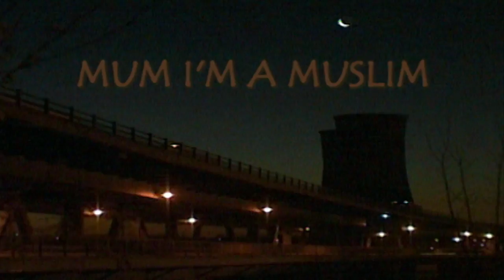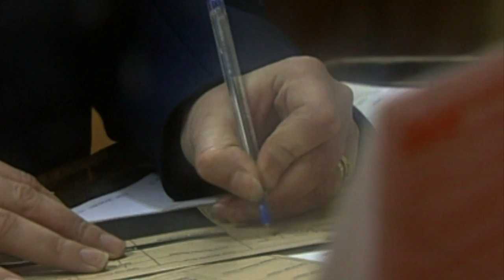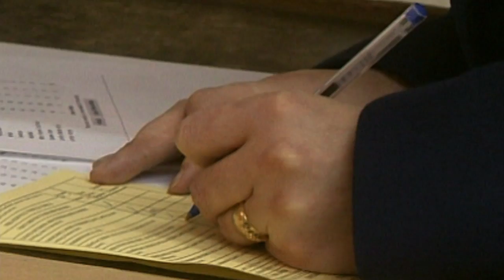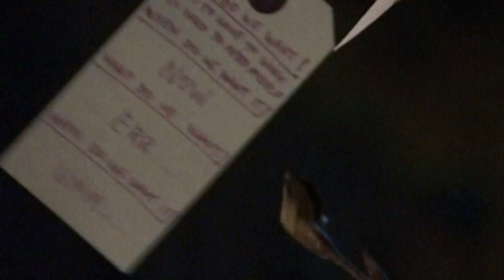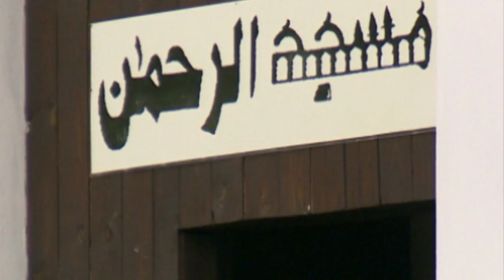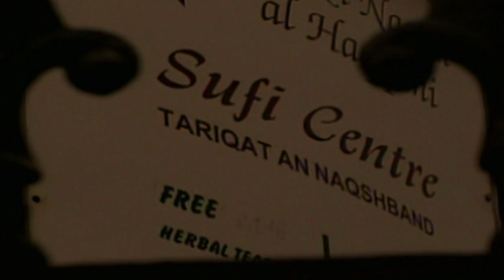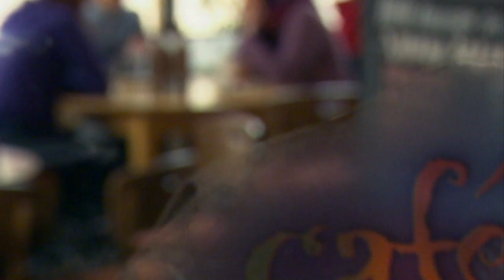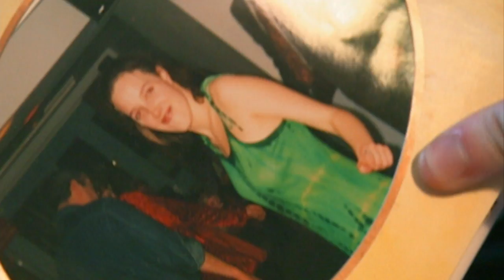Mum, I'm a Muslim (Religious Conversion Documentary)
What makes young British women convert to Islam? In the wake of 9/11, this documentary investigates what exactly it is about the Muslim faith that convinces white women, and what difficulties they face in such a drastic lifestyle change.